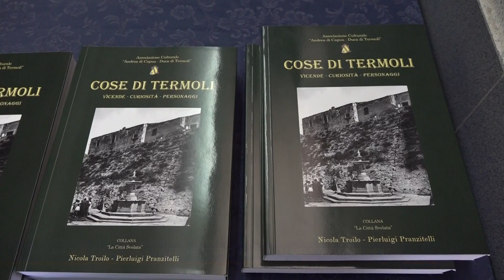ANEDDOTI, RACCONTI E RICERCHE STORICHE NEL VOLUME “COSE DI TERMOLI”